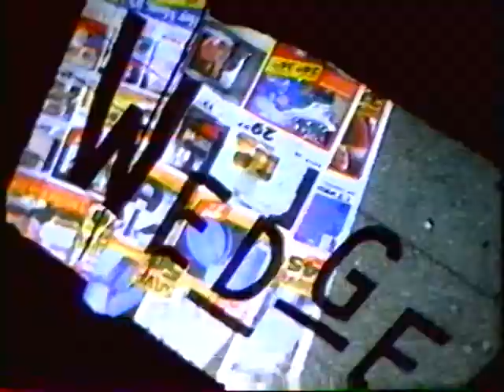Much Music Wedge Sook-Yin Lee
The Wedge is a defunct Canadian television series devoted to indie and alternative music, which aired on Canadian music TV station MuchMusic from 1992 to 2014.

The program, which debuted in 1992 as a Monday to Friday half-hour series, was originally hosted by Simon Evans. In 1995, Sook-Yin Lee became the host,and remained with the program until her departure from MuchMusic in 2001. At this time, with alternative rock having undergone a commercial decline, the program was reduced to a weekly airing on Friday evenings.The program had no permanent host for the next decade, serving primarily as a continuous "videoflow", although musicians occasionally appeared as guest hosts of a special episode. By 2010, it had been relegated to airing only at 3 a.m.

On January 26, 2011, The Wedge was re-launched at a new 10 p.m. timeslot. The format was expanded from just music videos to include live performances, interviews, and panel discussions.The show's new host was Damian Abraham, lead singer of the Toronto-based, Polaris Music Prize-winning hardcore punk band Fucked Up.

The program's cancellation was announced in 2014, as part of significant staffing and production cutbacks at Bell Media.
Lee was born in Vancouver, British Columbia. The second daughter of a father from Hong Kong and a mother from Mainland China,Lee was raised as a devout Roman Catholic. Her father was a post-World War II orphan from Hong Kong, and her mother an escapee from Communist Chinawho remained in and out of psychiatric institutions when Lee was young.She grew up within a strict, secretive and unstable family.  When Lee was 15, her parents split up and Lee ran away from home, for a time living on the street before eventually living with a "community of lesbians and artists".

In the mid-1980s, she became the lead singer for Bob's Your Uncle, a Vancouver alternative rock band.Lee often incorporated performance art techniques into the band's melodic rock. When that band broke up, Lee pursued a solo music career, releasing several solo albums and performing as an actor in theatre, film and television projects. She was the lead singer for the band Slan. Neko Case covered Lee's song "Knock Loud" on her 2001 EP Canadian Amp.

She was in a relationship with writer and musician Adam Litovitz, who was also her frequent artistic collaborator, from 2007 until 2018. They occasionally performed improvised musical sets under the name LLVK, short for Lee/Litovitz/Valdivia/Kamino, and formed the band Jooj, which released its debut album in 2015.An album of music written by Sook-Yin and Adam was completed in 2020 and was released under the title of jooj two in April 2021 on Mint Records.

She resides in Toronto.

Career
Broadcasting
Lee became a VJ for MuchMusic in 1995, hosting MuchMusic's alternative music show The Wedge.

In 1995, on the day that sexual orientation was held to be protected under section 15 of the Canadian Charter of Rights and Freedoms by the Supreme Court of Canada in the Egan v Canada case, Lee celebrated the decision by kissing a woman on the air.She later appeared on the cover of Xtra! in 1997

During her last appearance as a MuchMusic VJ in 2001, Lee and her co-host turned their backs to the camera, and mooned the audience on live television.

She became the new host of CBC Radio One's Saturday afternoon pop culture magazine radio-show Definitely Not the Opera in 2002.Definitely Not the Opera completed its run in 2016.

In the fall of 2004, she hosted a documentary celebrating Terry Fox as part of the CBC Television series The Greatest Canadian.

During the Summer of 2008, Lee was a member of the CBC Olympic broadcasting team for the Beijing games.During the games, Lee filmed a TV spot that downplayed concerns regarding human rights and political issues.

In 2016, Lee hosted the 10 episode summer series Sleepover for CBC Radio, which continued as a podcast until 2018.

In 2020, Lee hosted Landscape Artist of the Year Canada, a Canadian adaptation of Landscape Artist of the Year, for Makeful.